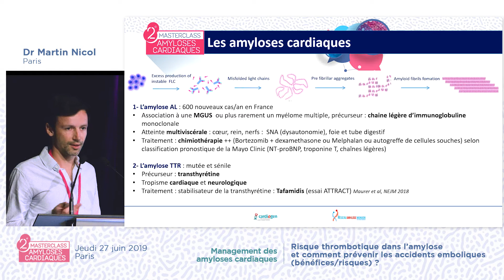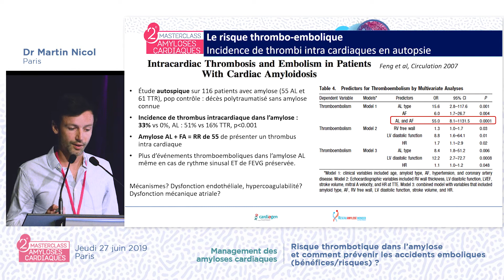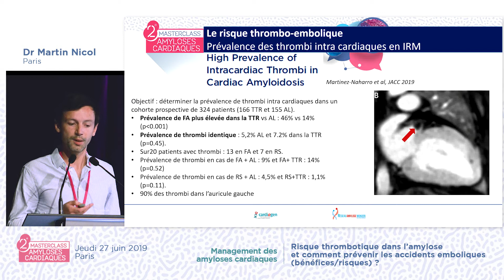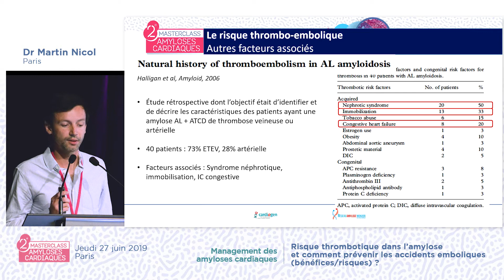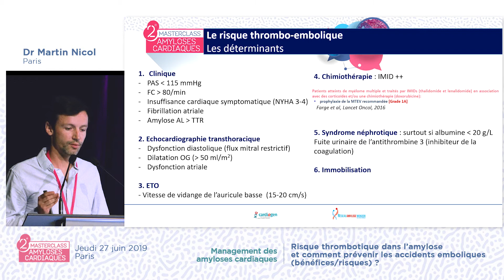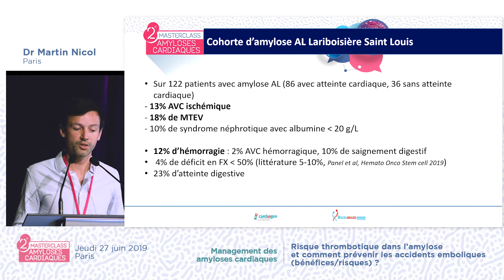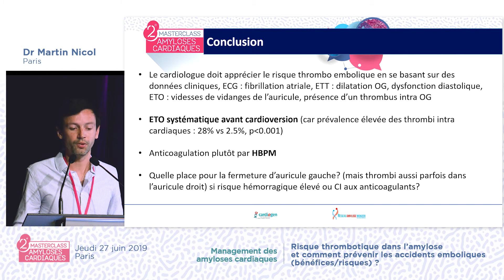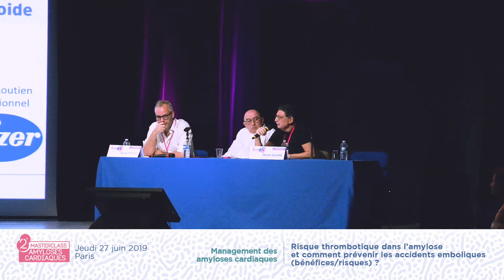Risque_thrombotique_dans_l'amylose_Prévention_et_Traitement_Martin_Nicol_MAC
Le Dr Martin Nicol, du CHU Lariboisière, nous parle de la prévalence des thrombus cardiaques dans les amyloses cardiaques et des conséquences emboliques. La formation de thrombus cardiaque est fréquent dans l'amylose. Ces thrombus peuvent quitter le coeur et former des embolies dans le poumon, le cerveau, les reins...etc...et les conséquences peuvent être lourdes : embolie pulmonaire, accident vasculaire cérébral (AVC)...etc...
Identifier les patients à risque pour prévenir et identifier les thrombus formés pour les traiter...vous serez tout en regardant cette vidéo.

Vous pouvez retrouver d’autres informations sur l’amylose sur le siteweb du Réseau Amylose, notre chaine youtube, notre page facebook, twitter et instagram aux adresses suivantes :
Le réseau amylose travaille étroitement avec l’Association des Patients Contre l’Amylose. Vous pouvez trouvez toutes les informations sur la page face book de l’association. Si vous êtes un patient, un proche ou un ami, nous vous recommandons vivement d’adhérer à l’association pour aider à diffuser l’information et plus de moyens pour lutter contre cette maladie ;  :